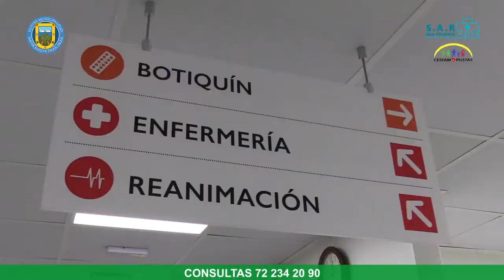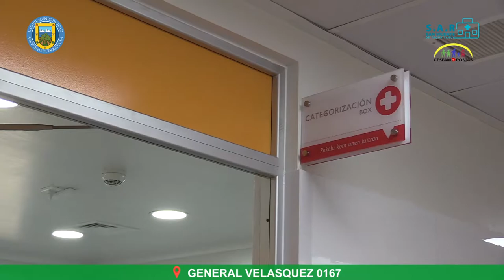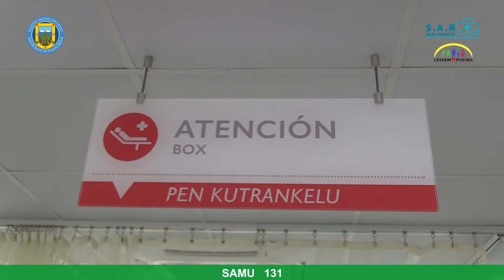LLAMAN A ASISTIR AL SAR CON CONFIANZA Y A HACER BUEN USO DE SUS SERVICIOS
A pocos días de iniciar su funcionamiento, el SAR de San Vicente “Ricardo Cuello Prudante”, está recibiendo a los vecinos que necesitan solucionar sus urgencias médicas.

La encargada del dispositivo, enfermera Magda Osorio, señaló que la demanda se ha concentrado muy temprano en la mañana, sobre todo el primer día y solicitó la profesional que los pacientes traten de asistir solos, ya que la sala de espera no es amplia y aún estamos alerta por la presencia del COVID-19; y a consultar sólo cuando sea realmente necesario.

Por su parte, la TENS Sandra Urzúa, destaca la atención integral que presta el SAR y precisó, además, lo que se entiende por urgencia. “las enfermedades o dolencias que requieren atención inmediata, como dolor de pecho, dolor fuerte de estómago, lesiones por golpes, vómitos, etc., pero que no se hayan prolongado en el tiempo, porque entonces deja de ser urgencia”.

Finalmente, Carlos Mesa, también TENS, pone énfasis en la necesidad que los usuarios hagan buen uso de las instalaciones y exista respeto hacia los funcionarios y los otros pacientes. Su llamado es a cuidar el SAR, ya que es un beneficio para todos.